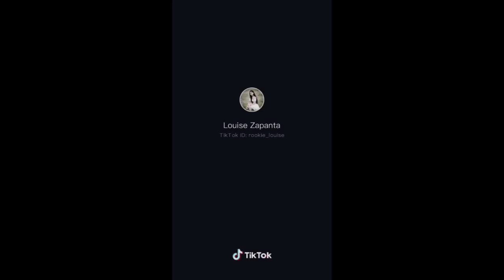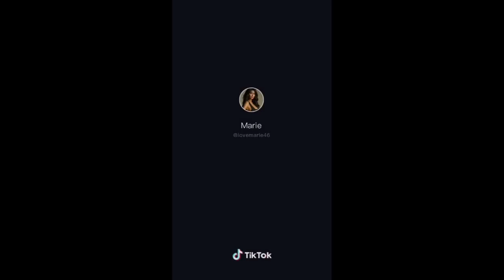MY HEART WENT OOPS TIKTOK CHALLENGE | CUTEST PINAY COMPILATION